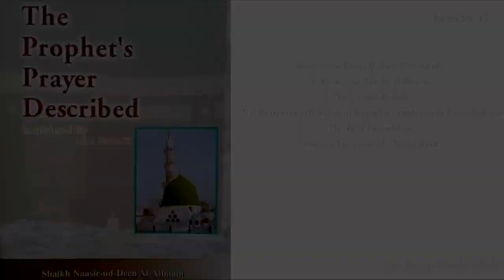The Prayer of the Prophet ﷺ Described Imam Al-Albani Masjid Al-Ghurabaa Luton Part 31